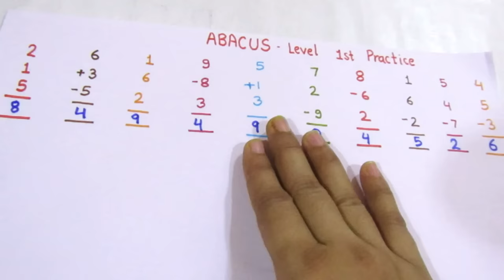FINGER ABACUS (PART 1)- ABACUS FIRST LEVEL PARCTICE QUESTION PRACTICE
FINGER ABACUS -ABACUS FIRST LEVEL PARCTICE QUESTION PRACTICE

abacus kya hai,what is abacus,advantages of abacus,
addition on abacus,abacus class,
learn abacus for beginners from basics,how to use abacus for beginners,learn abacus for beginners,learn abacus from basics,
learn abacus tutorial,how to learn abacus,videos to learn abacus,learn abacus,abacus learning,abacus tutorial,learn abacus online,
learn abacus for children,abacus,abacus formulas,learn abacus math,abacus maths,how to use an abacus,abcus key
abacus tutorial in hindi,abacus in hindi,abacus,tutorial,multiply in abacus,
how to multiply in abacus,multiply in abacus in hindi,
abacus,how to use abacus,abacus how it works,abacus free learning level 1,abacus tutorial,abacus level 1,abacus training